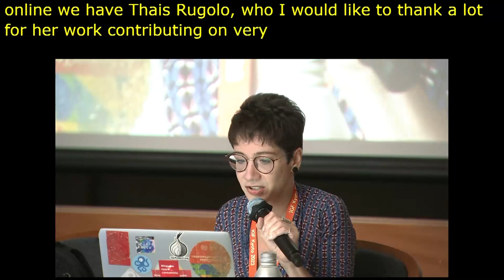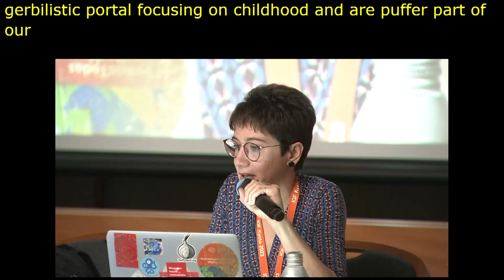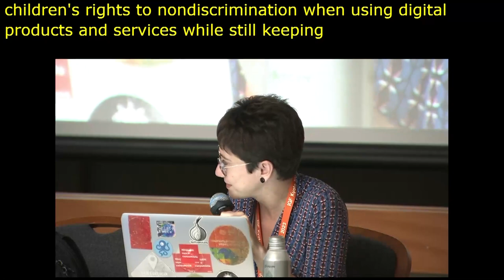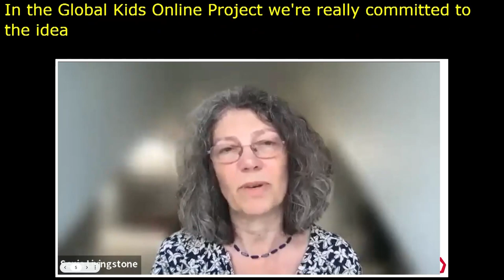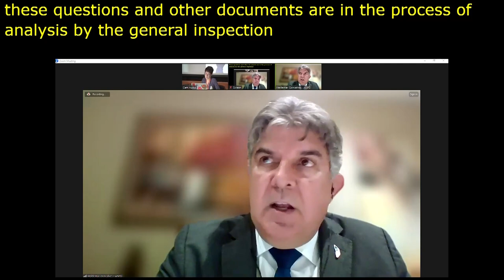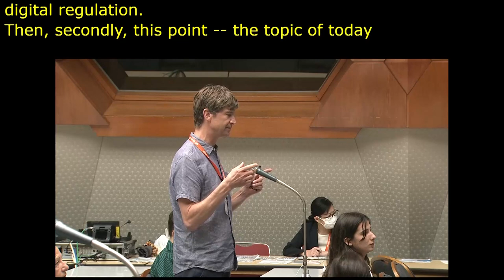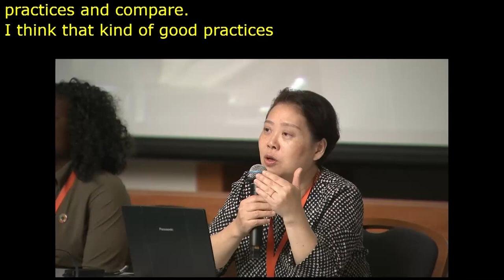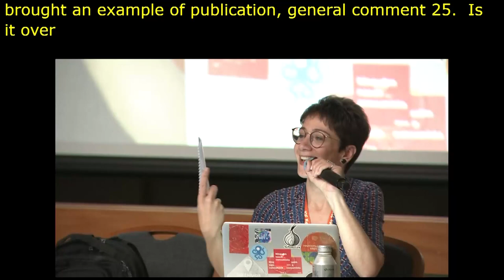IGF 2023 - Day 3 - Workshop Room 4 - Children’s digital rights: overcoming regional inequalities